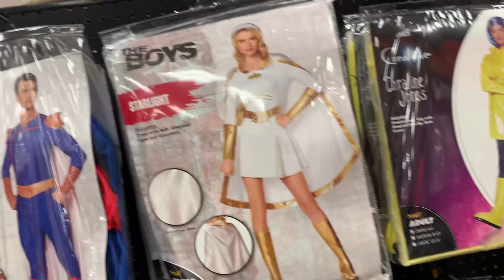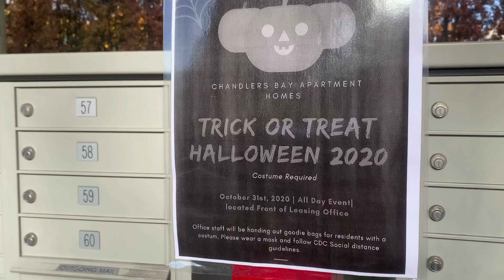Trick or Treat 2020 |MightyKasey|MightyMomma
This year trick or treat less candies Lang siya hahahaha mas happy para iwas cavities heheheh
Salamat sa pag tan-aw!!